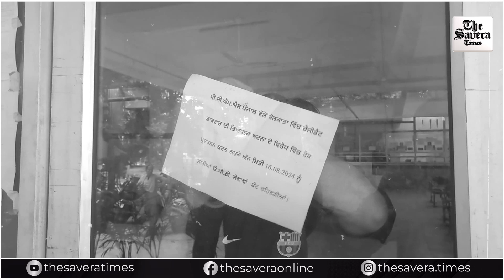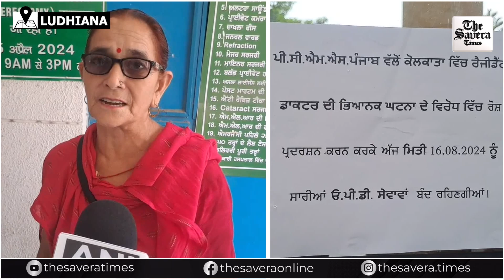Punjab Government Hospitals shut OPD services to protest Kolkata Doctor's Murder